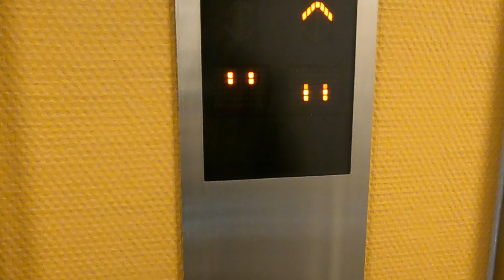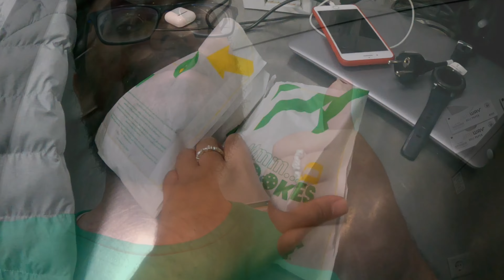My Part-Time Job In Amsterdam || SUBWAY || International Student in Amsterdam || see what i see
This vlog is all about my part-time job in Amsterdam, I will be sharing experiences and struggles.

JOIN THE FAMILY
seewhatiiseee
seewhatisee
see what I see